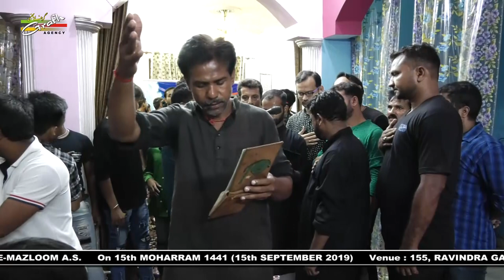Qotelal Husaino Be Karbala | Anjuman Merajul Islam Lucknow India | Majlis Imam Mazloom a.s. 2019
MAJLIS IMAM-E-MAZLOOM A.S.
On 15th MOHARRAM 1441 (15th SEPTEMBER 2019)
Venue : 155, RAVINDRA GARDEN, SECTOR-E, ALIGANJ, LUCKNOW.
Organized By : JAFAR RIZA RIZVI
Our Branch Office :
GRAFH AGENCY

Presented By : Mohd. Asghar Kintoori & Karrar Haider Jaan Jarwali
Cameraman : Rahul Singh Chauhan, Mehdi Haider
Camera Asstt. : Mehdi Hasan "Sonu", Shauzab Zaidi, Meesam
Production Manager : Mahtab Husain & Mahmood Rizvi
Graphic Creation : Murtaza Bhurani
Video Editor : M. Abuzer Kintoori